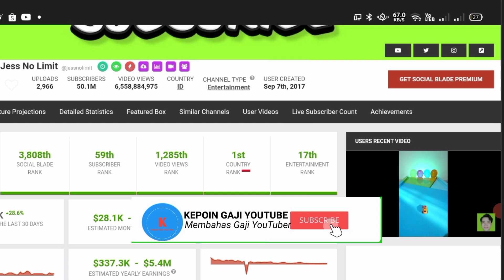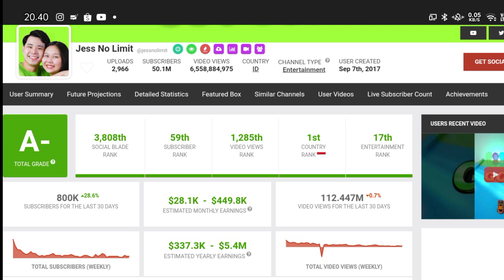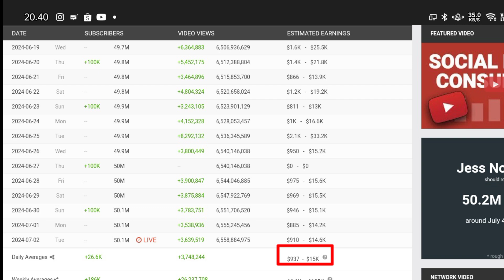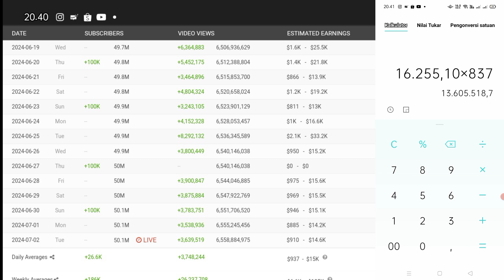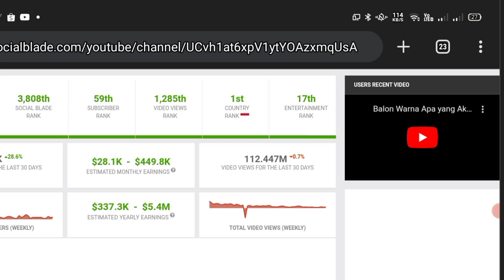WOW😯🤑😱!! Update Gaji YouTube Jess no Limit Terbaru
Gaji YouTube Jess no Limit, Gaji Jess no Limit dari YouTube, Jess no Limit terbaru, Gaji Jess no Limit, Gaji Jess no Limit terupdate,Gaji Jess no Limit dari YouTube,

di video kali ini channel kepoin gaji YouTube akan update bongkar gaji YouTuber  dengan nama channel Youtubnya Jess no Limit
Jess no Limit
KEPOIN GAJI YOUTUBE
Gaji Bupati
Gaji Brimob
Gaji capcut
Gaji DPR
Gaji dokter
Gaji dosen
Gaji evos
gaji youtube
gaji youtuber
Gaji mesin
Penghasilan YouTuber
Penghasilan tambahan
Penghasilan tiktok
Penghasilan YouTube
terbaru
Penghasilan YT
Pendapatan YouTuber pemula
Pendapatan YouTuber
Pendapatan nasional
Pendapatan perkapita
Pendapatan tiktok
Pendapatan gojek per hari
Pendapatan YouTube
Pendapatan YouTuber
Pendapatan YouTuber Deddy